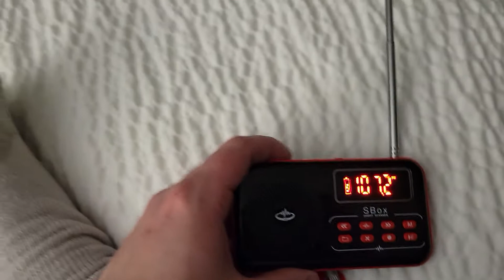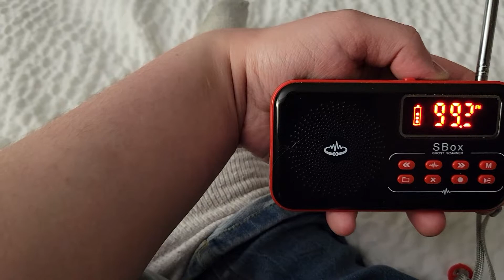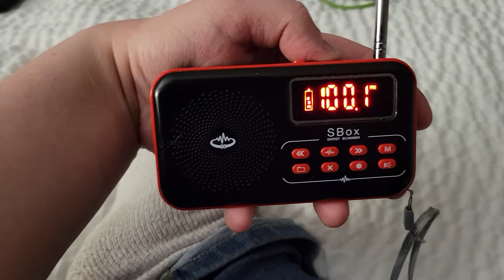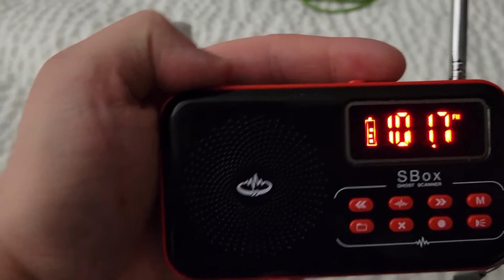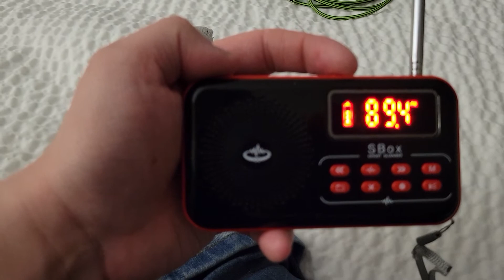Spirit Box Session at the Victoria Inn, Brandon MB